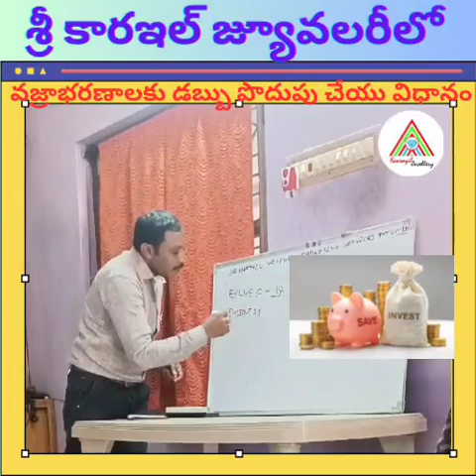SRIKAARAYIL WELFARE MARKETING SERVICES PVT LIMITED